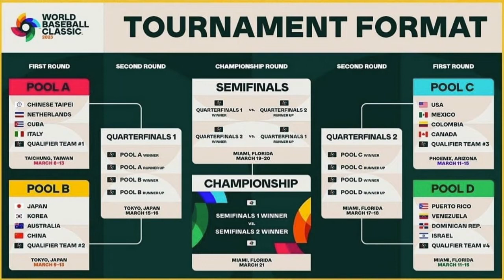2023 WBC Breakdown - Baseball Together Podcast Highlights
The dates, locations, and teams (16 of the 20 at least) have been announced for the 2023 World Baseball Classic. Brig and Brad break all of it down, so you know where and when to catch the WBC when it happens.

If you enjoy the podcast, please leave us a rating and a review. Check out the links below for our Link Tree that includes links for the shop where you can get the gear Brig and Brad wear every episode, follow us on social media, submit to the mailbag, leave a voicemail, and support the show with our affiliates. Submit questions through the mailbag or leave a voicemail for the show and the guys will give you a shoutout! Baseball Together only partners with companies we believe in.